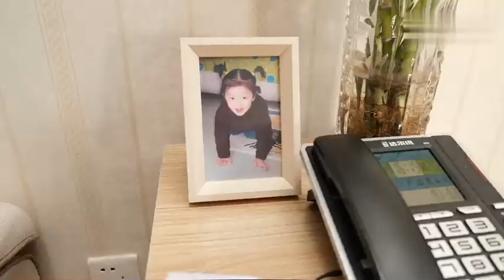我曾記得那男孩花絮✨元氣美少女朱林雨,高顏值背後竟藏著“逗比”的性格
我曾记得那男孩